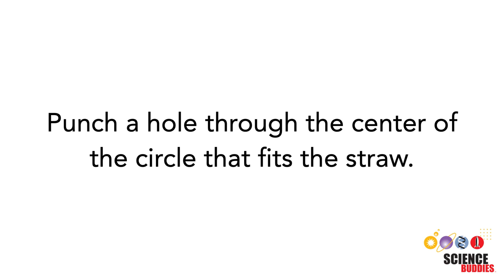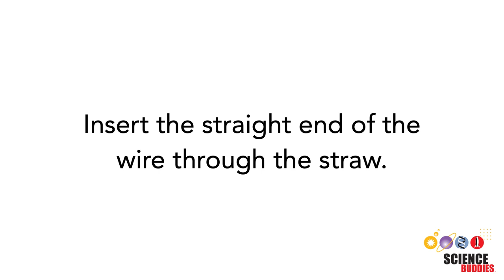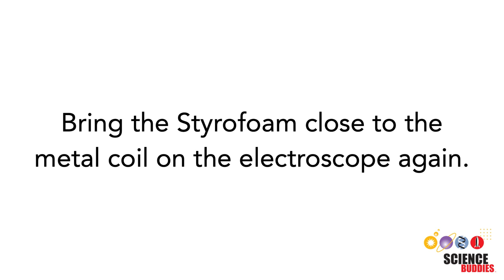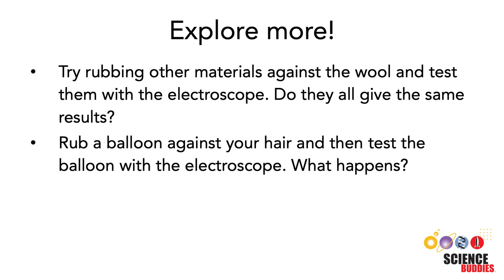Measure Static Electricity With An Electroscope! | STEM Activity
Find out about static electricity in this STEM activity and measure which materials get charged the easiest with the help of a homemade electroscope! Written instructions are available on our